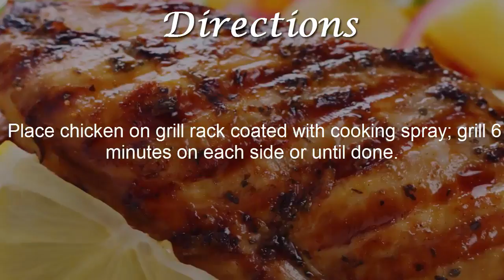Grilled Chicken Breast Recipes | How to Make Grilled Chicken Breast Recipes